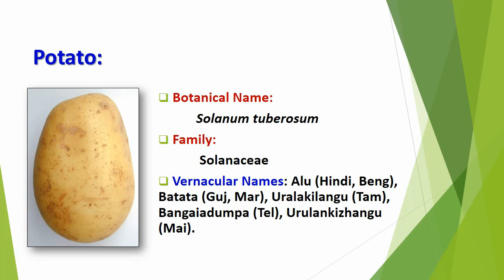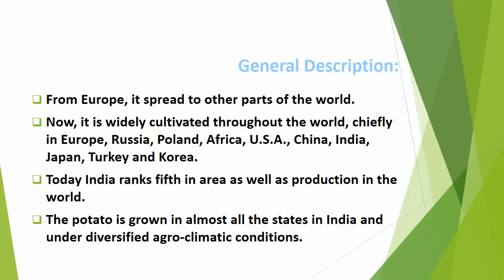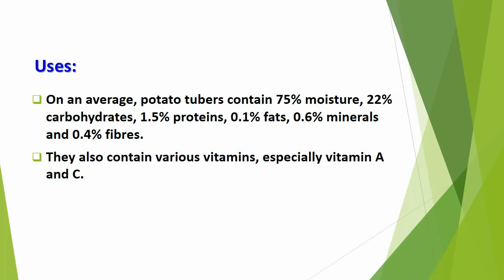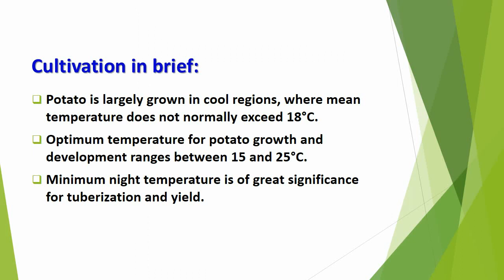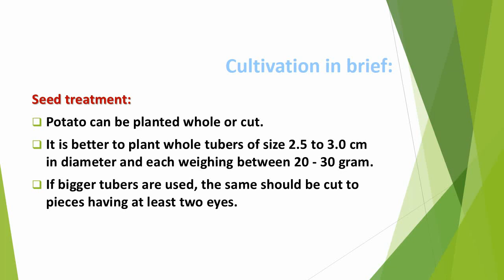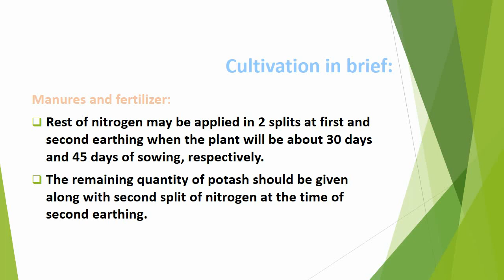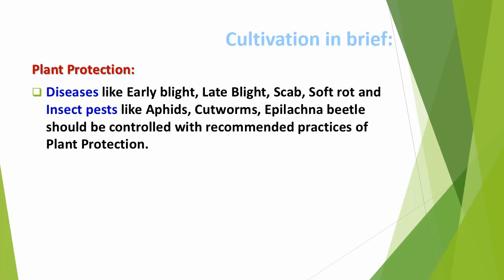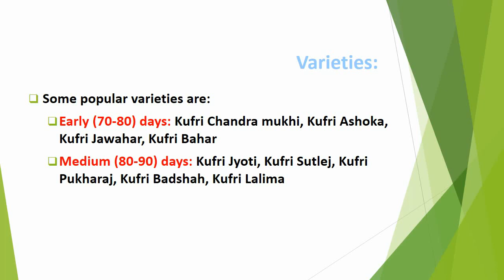Economic Botany of Potato (Solanum tuberosum)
Potato plant is an erect, branching and spreading annual, attaining a height of 1-1.25 m. The leaves are pinnately compound and densely hairy when young. The tubers are greatly enlarged underground stems and they bear buds or “Eyes” in the axils of scale-like leaves which are shed soon, leaving a rudimentary leaf scar. Each eye consists of a rudimentary leaf scar and a cluster of at least three buds lying in a slight depression. The size, shape and colour of the tuber vary according to the cultivar. The flowers are borne in terminal clusters and the fruit is a berry.